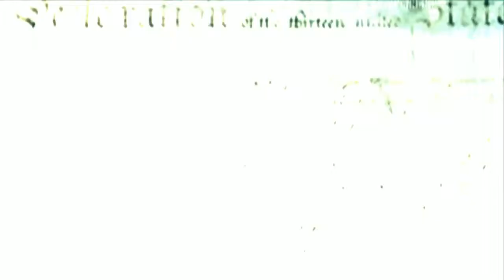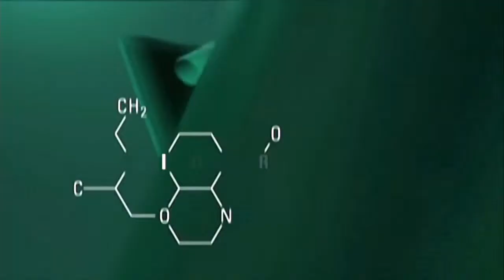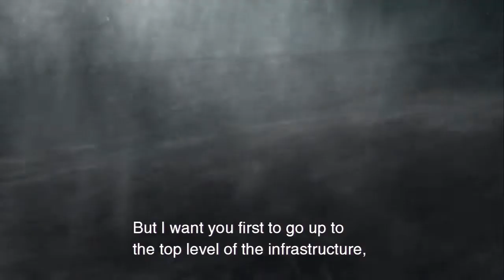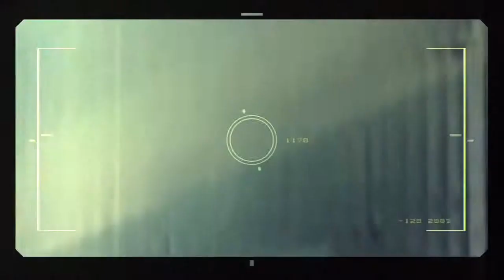Metal Gear Solid 2 (Blind) Uncut #1 - Snake is the Son of Liberty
Recorded in May of 2014, almost 2 years ago, here's the start of my MGS2 blind playthrough, that I didn't progress past Snake with (yet).